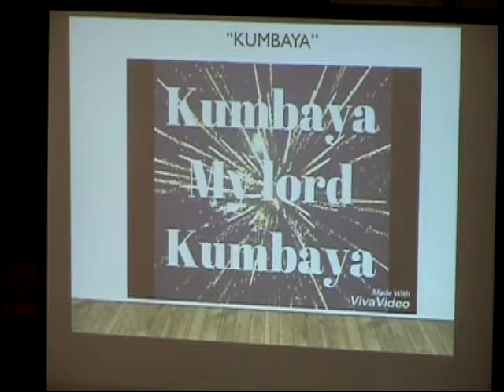020517 Benediction - "Kumbaya" by Rend Collective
The benediction featuring "Kumbaya" by Rend Collective, from the Youth Sunday worship service on Sunday February 5, 2017 at Trinity United Methodist Church in Big Stone Gap, Virginia.